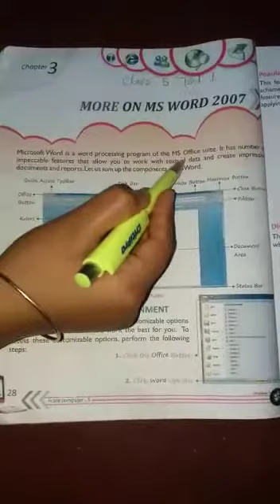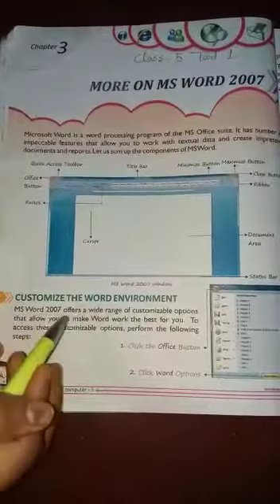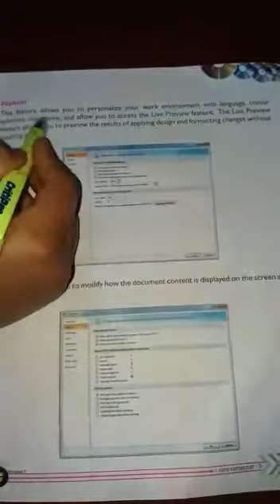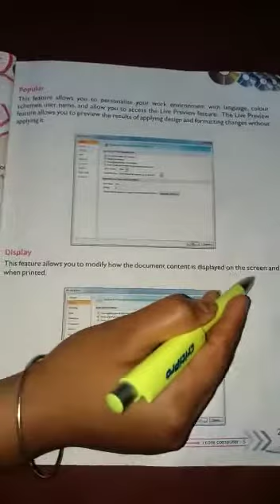Class-5 Subject-computer chapter-03 part-1